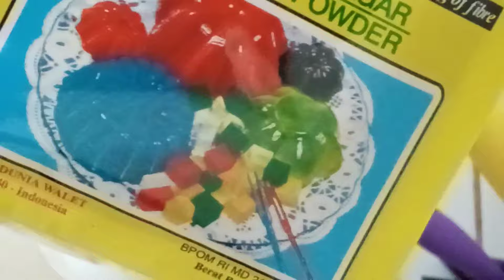Ternyata buah ini juga bisa dibuat cake puding‼️asli rasanya manis, lembut dan sehat.